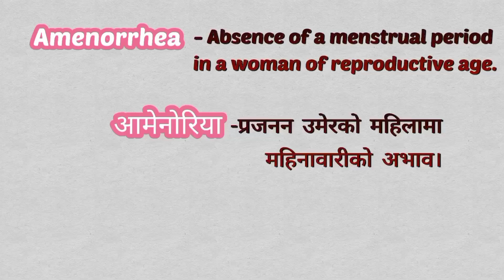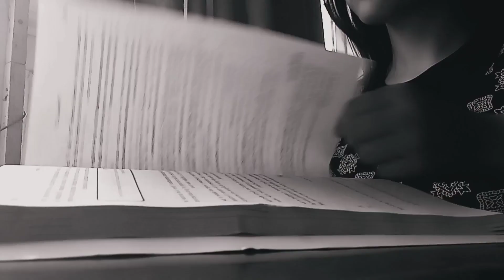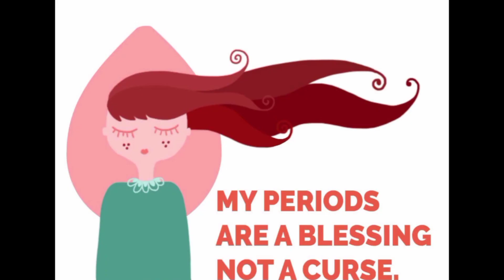A poem on menstruation by Muskan Vaidya | समाज अपवित्र हो महिनावारी होइन ।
Menstruation , periods, menses – whatever you call it – has always been considered as a taboo in our society for ages. In a country where women are worshipped as goddesses, they are also treated as untouchables during ‘that time of the month’. Why? Just because we bleed? Just because a normal biological process happens in a women’s body? It's time we talk about it in a normal fashion. Let us celebrate our womanhood. Accept your body. People have more dirt in their minds than a women’s body can ever produce – period!
"Periods are normal society is strange ."
Until next video take care everyone 🌸🌸